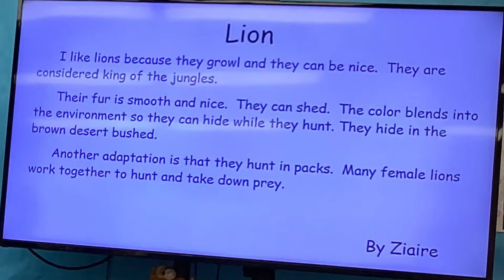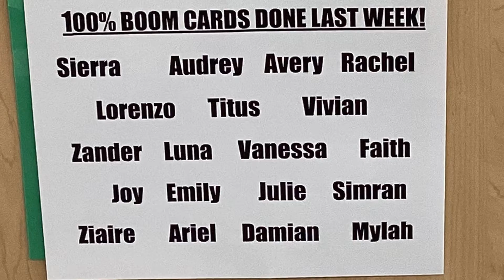605 CE 14